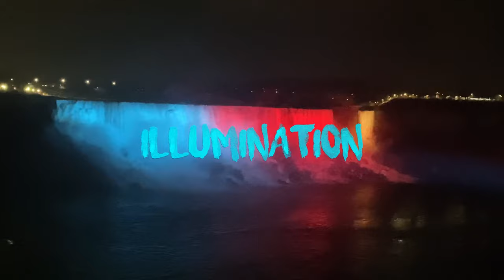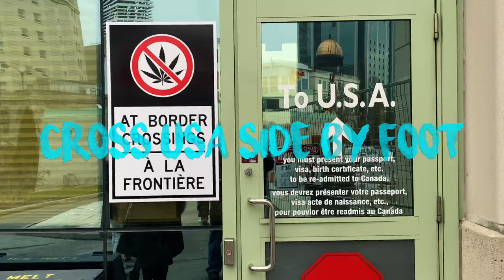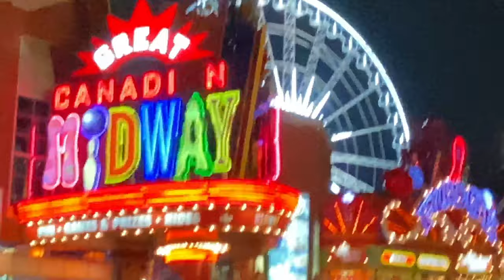TOP 14 THINGS TO DO IN NIAGARA FALLS 2020#travelguide#traveltips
Here are the TOP 14 best things to do in Niagara Falls:

0:16 Table Rock Centre

0:59 Journey Behind the Falls

1:58 Incline Railway

3:20 Illumination

4:28 Clifton Hill

5:02 Floral Showhouse

6:20 Butterfly Conservatory

7:22 Cross to USA side by foot

9:11 Zip Line

10:17 Fallsview Hotel & Casino

11:16 Tower Hotel

12:17 SkyWheel

13:27 Haunted Houses

14:13 Fireworks Display